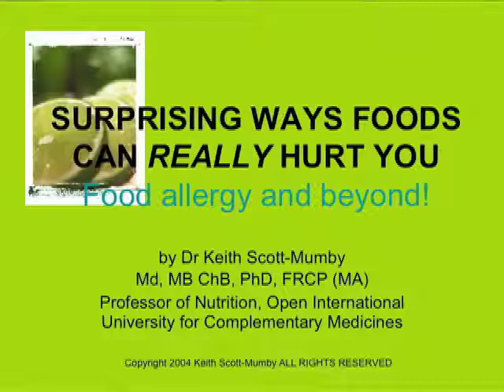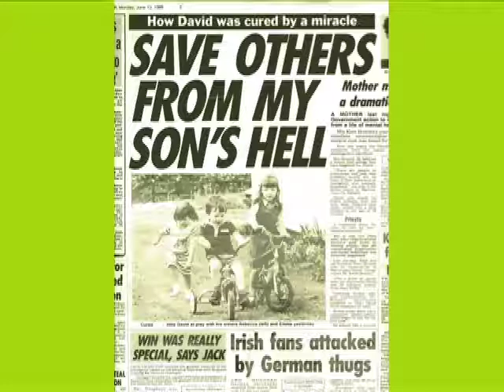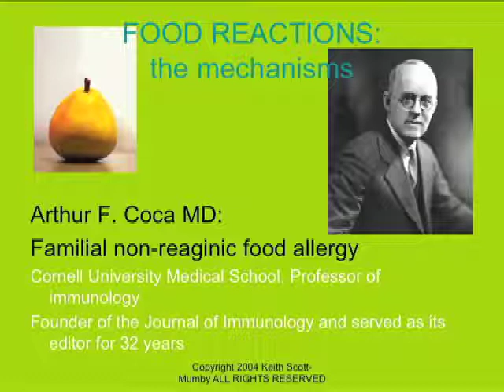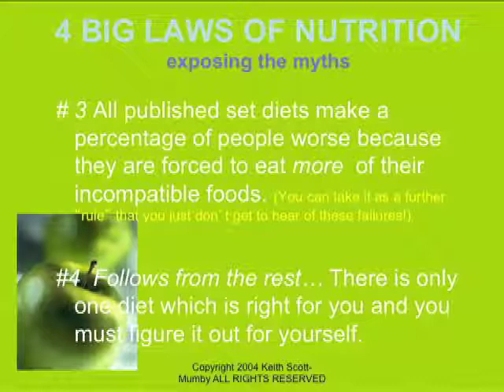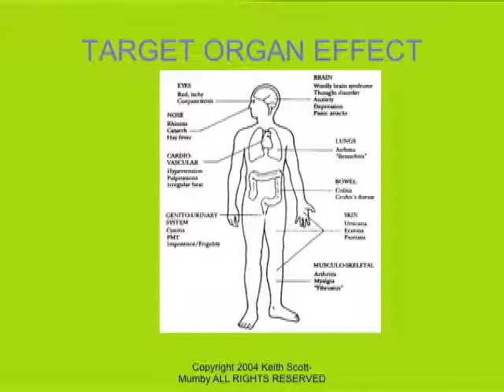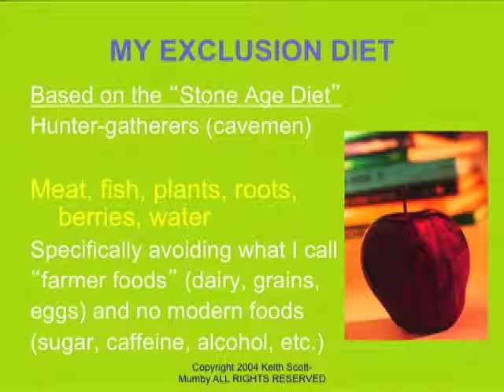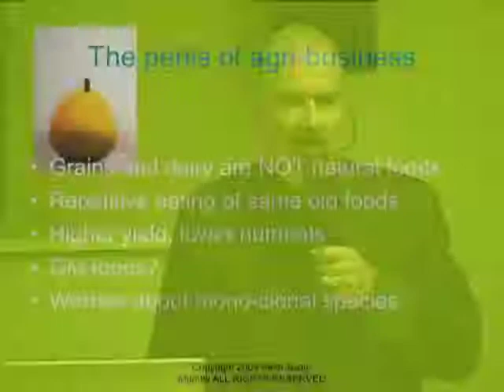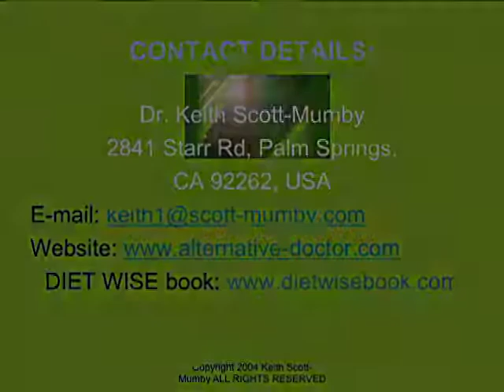Surprising Ways Foods Can Really Hurt You!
Foods can and do HURT. Let me teach you about how to choose the right foods for you... forget what you've read. YOUR OWN BODY will tell you what it wants, if you do this properly!